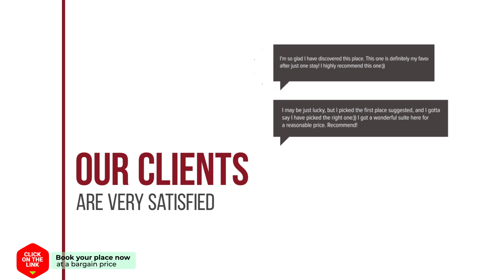Loft 6 hotel review | Hotels in Groningen | Netherlands Hotels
Loft 6 hotel video review. Hotels in Groningen, european 3 stars hotels.